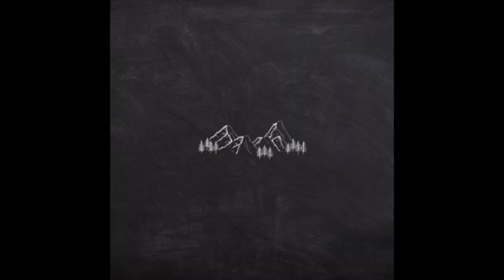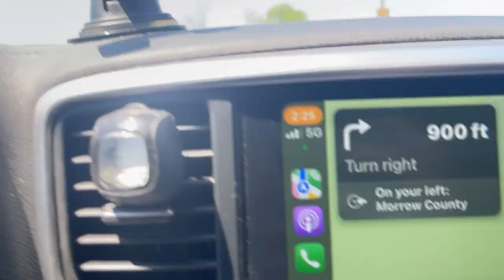UKC Black & Tan Days 2023!